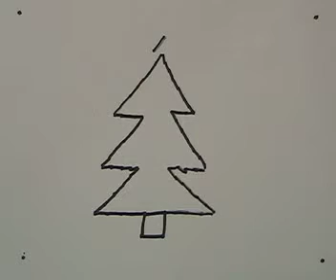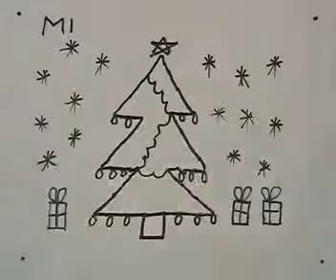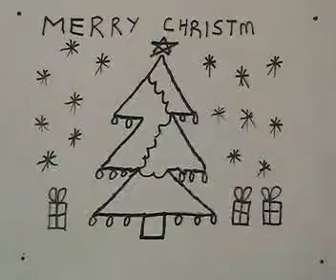Rockin Stop Motion - Christmas Scene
Lauren Berger Hammonton High School TV Media